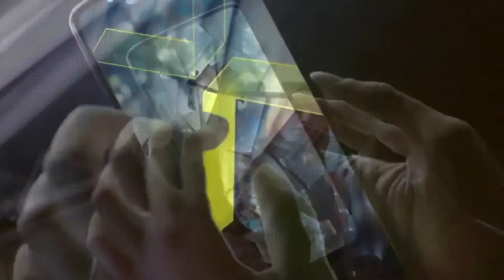The best phone under Rs.20000 | Value for Money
Hello Friends,

Presenting our new Video on The best phone under Rs.20000 | Value for Money

Tech Marine